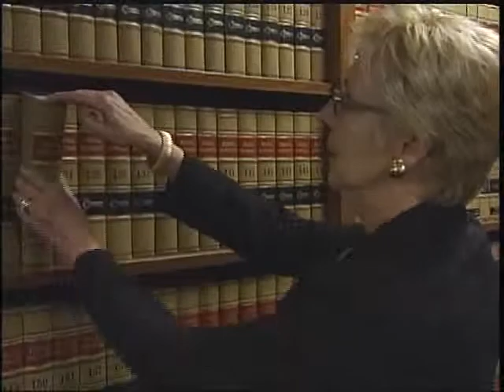Fowler Bell_NAWBO_WKYT_VIDEO.flv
Taft A. McKinstry talks about the firms history and the challenges of being a woman owned business owner (partner) with the growing law firm in Lexington, KY. Mrs. McKinstry was a finalist for the 2012 Lexington, KY Chapter of NAWBO® (National Association of Women Business Owners) Winner's Circle Award.